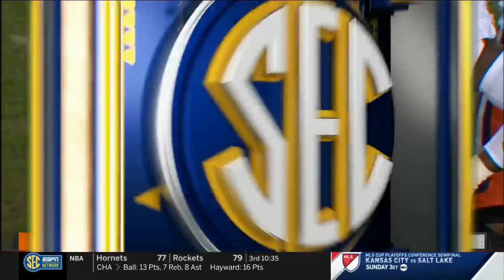2021 College Football: (#23) Clemson vs. South Carolina (Full Game)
Williams-Brice Stadium
Columbia, SC